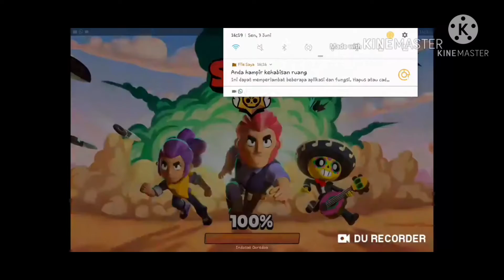HERE WE GO AGAIN